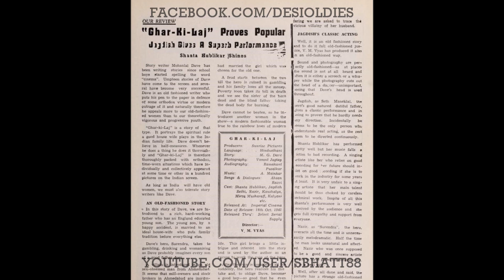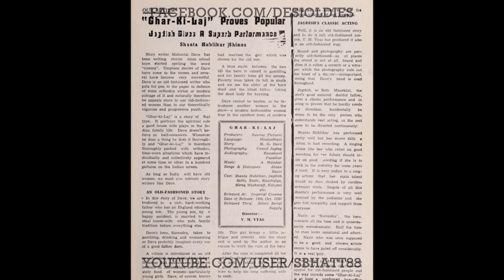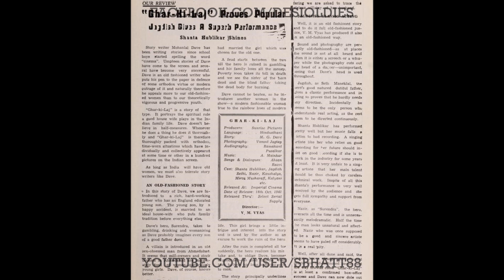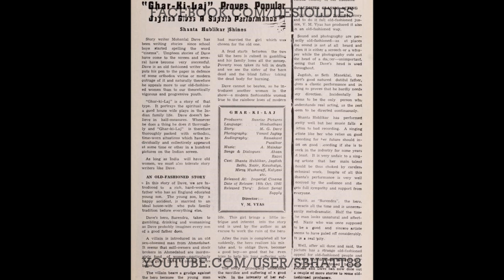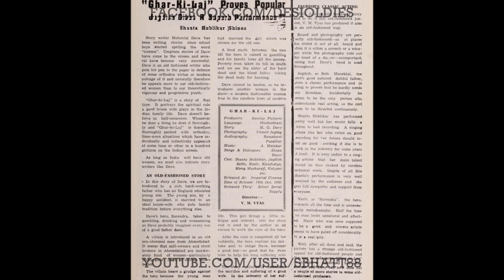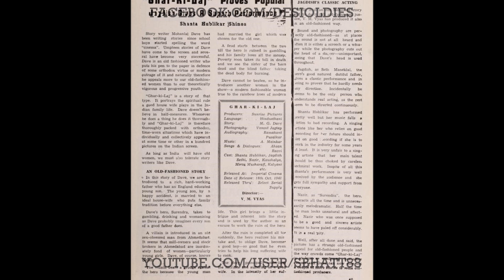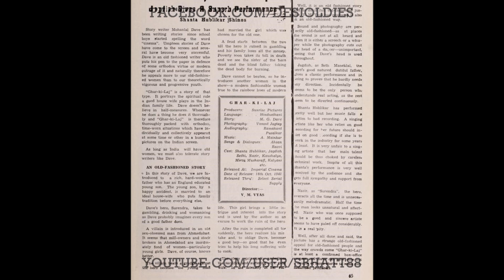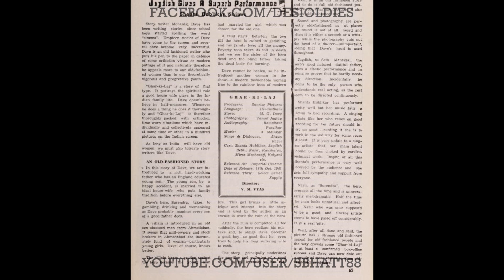Ghar Ki Laaj 1941: Suno meri bhaabhi pati aisa howe (Kaushalya)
Image: Review of the film

Title: Suno meri bhaabhi pati aisa howe
Vocals: Kaushalya
Film: GHAR KI LAAJ
Year: 1941
Lyrics: Ehsan Rizvi
Country: British India